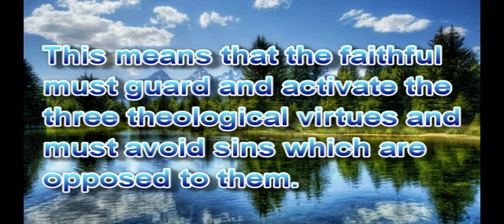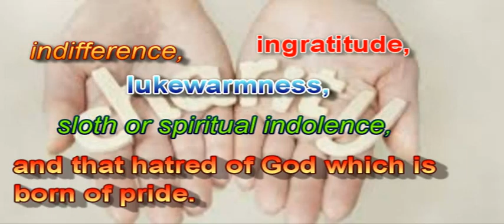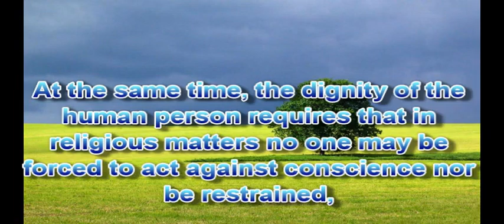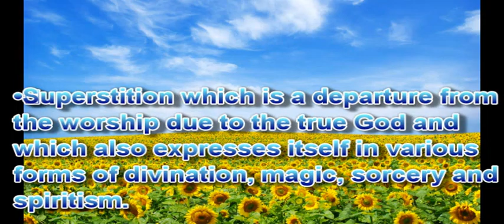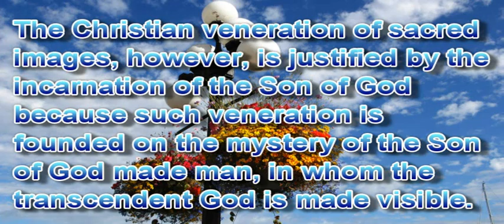group 1 1st Commandment